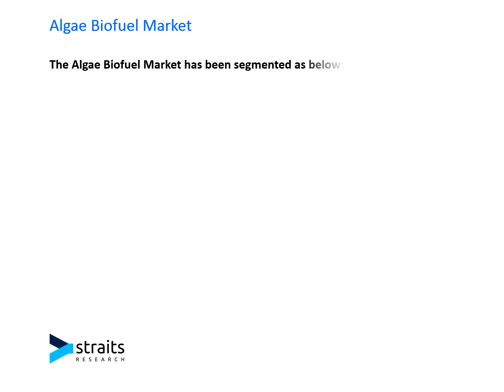Algae Biofuel Market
The global algae biofuel market size was valued at USD 7.23 billion in 2021 and is projected to reach USD 15.39 billion by 2030 at a CAGR of 8.76% from 2022 to 2030